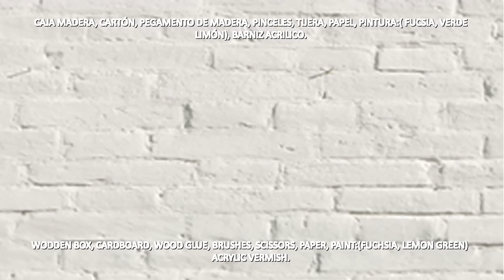MANUALIDADES CON ROLLOS DE PAPEL HIGIENICO. ORGANIZADOR DE ESMALTES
Aprenderemos a hacer un útil y decorativo organizador para esmaltes, he reciclado una caja de madera en la que venían gambas, también he reciclado rollos de papel higiénico, para endurecerlos le puesto papel cortado en trocitos con pegamento (CARTAPESTA), luego lo he pintado y listo, así de hermoso queda.